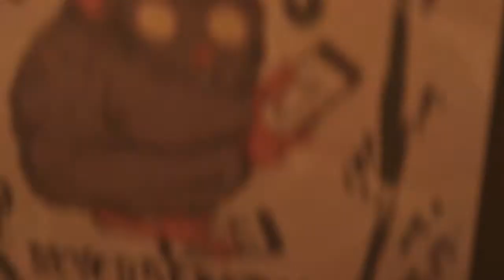Reverberation 2016 Aftermovie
Reverberation 2016 Aftermovie shot at Ostpol and Scheune in Dresden
Line-Up: Oracles (GER), Lorelle Meets The Obsolete (MEX), Charles Howl (UK), Bazooka (GR), Sir Robin & The Longbowmen (GER), Doc Foster Band (GER), Blondie's Salvation (F), Ghost Of Bohemia (CZ), Cameron Lines (GER)

Song "Le Désert" by Sir Robin & The Longbowmen from their upcoming second LP.

Video footage shot and directed by Sandra Kowalsky